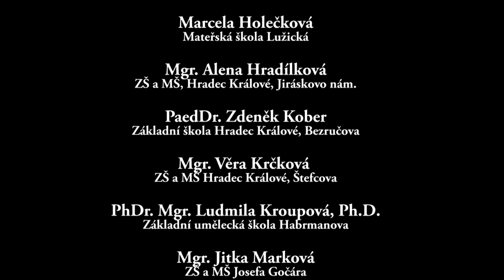Pedagogická osobnost roku 2021